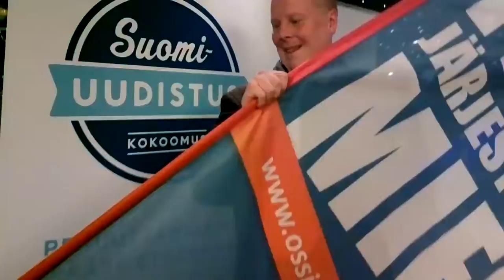Huono tietotekniikka on työpaikkakiusaamista, Ossi Mäntylahti, Helsinki